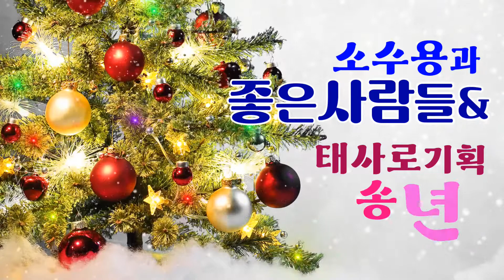박영우,울고넘는박달재,2021소수용과좋은사람들&태사로기획 송년회